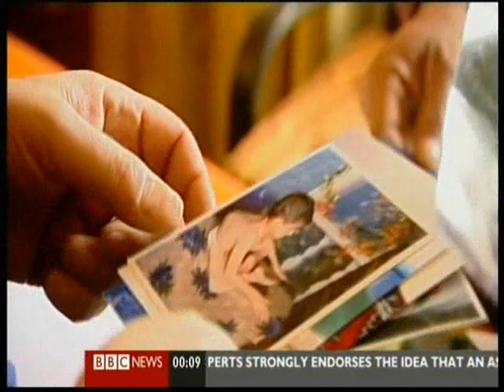THE NEW WORLD ORDER BRAINWASHED ARMY POISONING PEOPLE AND THEMSELVES IN IRAQ